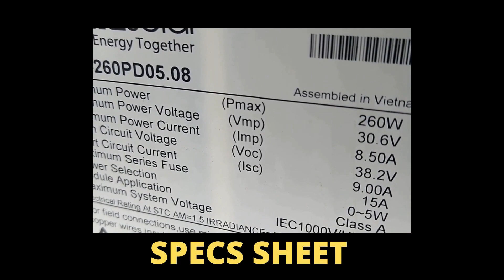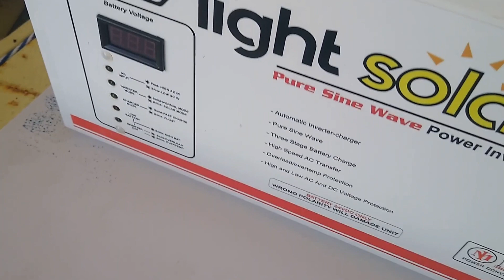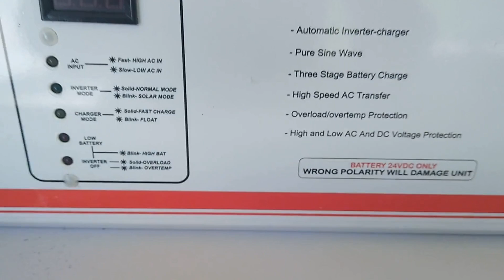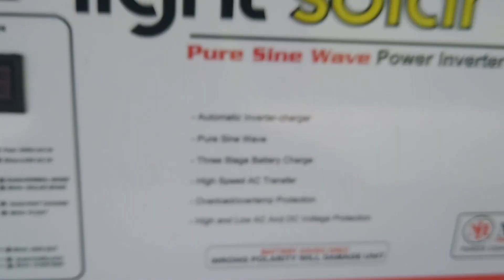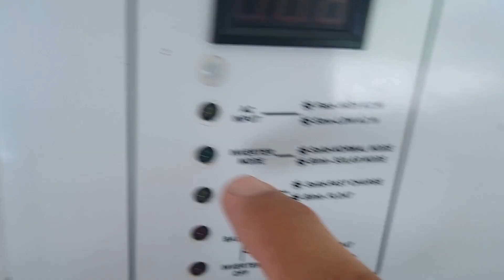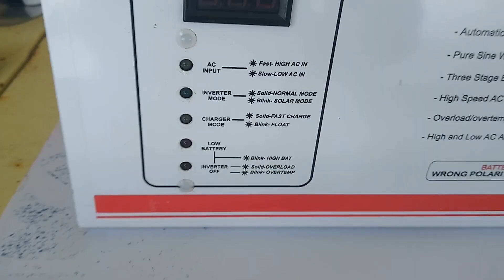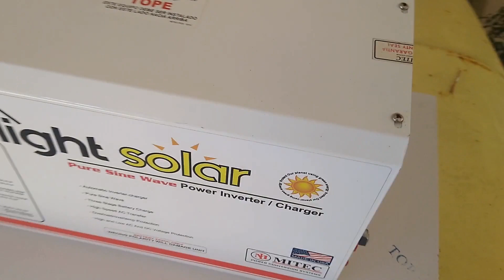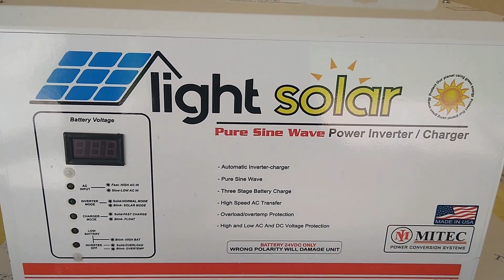Explicación Basica De Como Instalar Inversor Solar .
Mi gente buena , si crees que este canal te esta ayudando a aprender electricidad y tu corazon te impulsa y quieres hacer una pequeña  donacion aqui puedes hacerla :
Inversores Offgrid Favorito:
Una guía hágalo usted mismo Paneles Solares:
En este video le damos datos de como instalar un inversor, esta informacion  ayudara a que puedas identificar y conocer los inversores para sistema de backup, lo que puedes hacer y lo que no debes de hacer. Se les interesa mas del tema Subscribirse al canal para mas video como este.